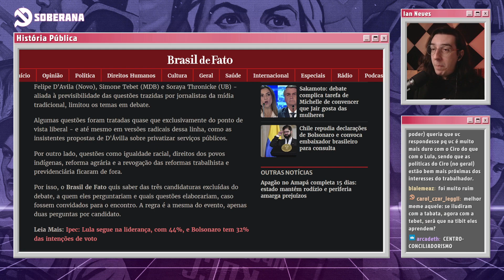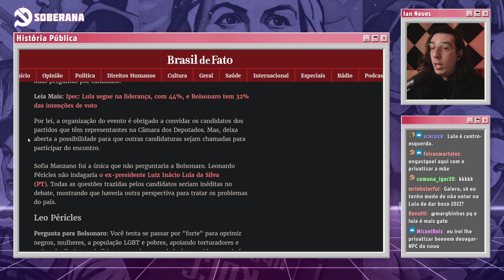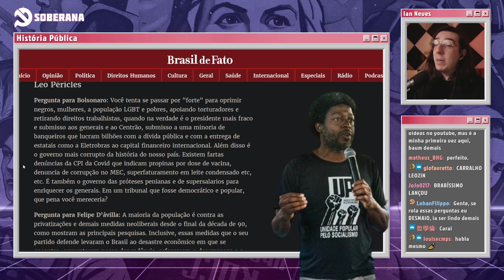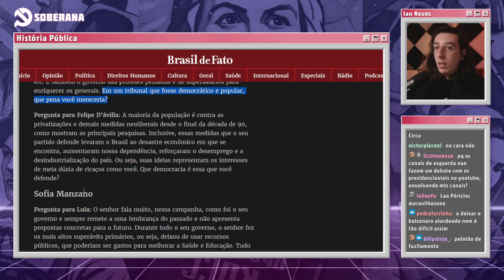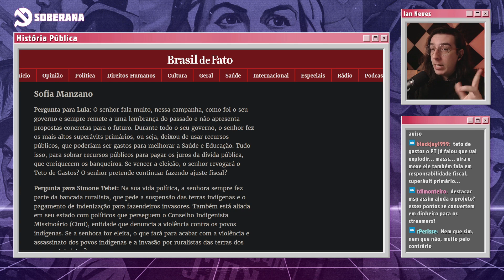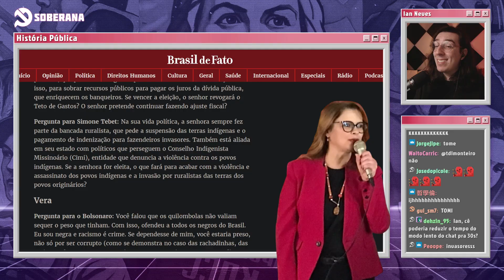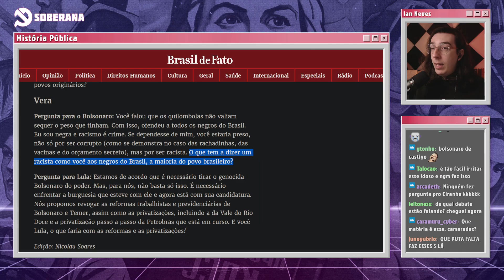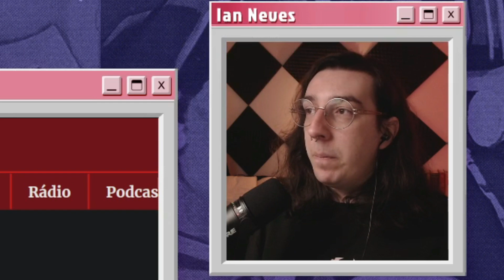AS PERGUNTAS QUE LEO PÉRICLES, SOFIA MANZANO E VERA FARIAM NO DEBATE | Cortes do História Pública